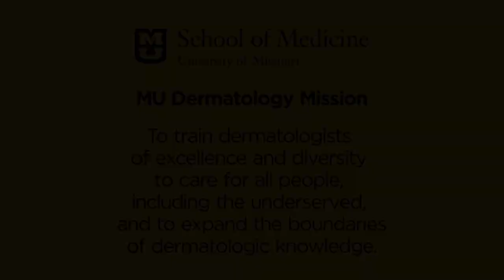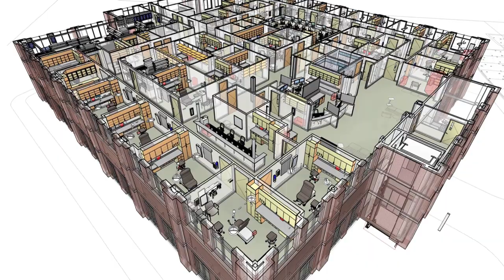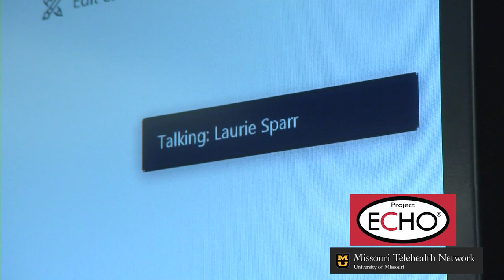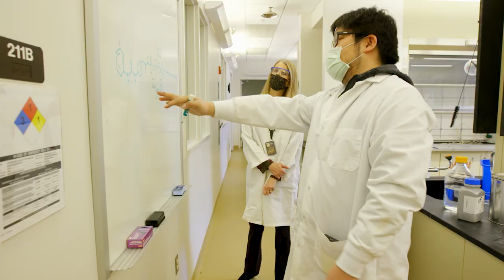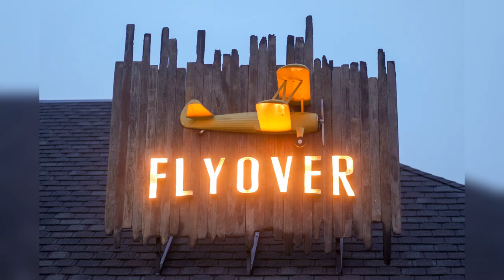Dermatology Residency (MU School of Medicine)